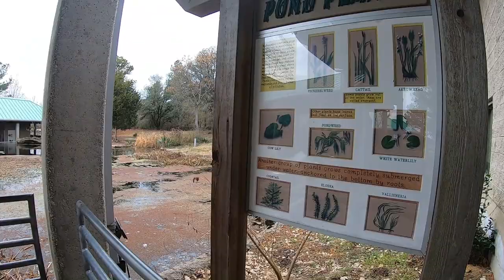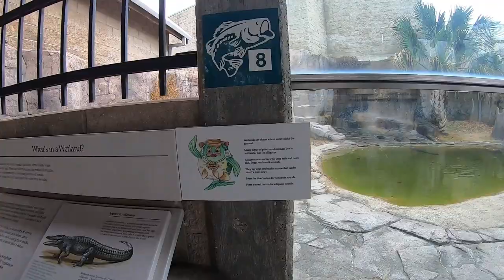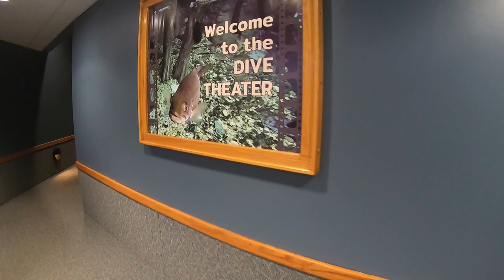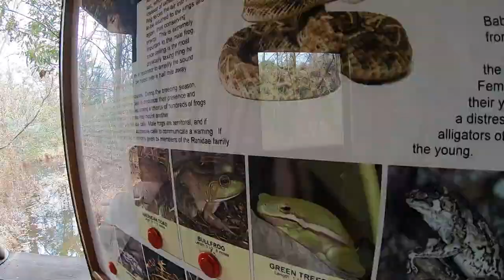See the Impressive Texas Freshwater Fisheries Center | Athens, TX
Learn about many fascinating Texas fish (and other wetlands creatures) by exploring the aquariums at the Texas Freshwater Fisheries Center.